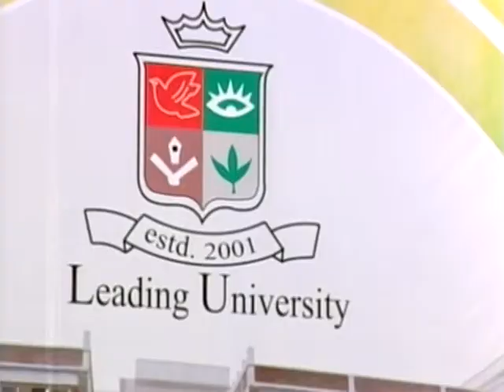Leading university 2nd convocation 2014.Ragib nagar, sylhet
Leading university 2nd convocation 2014